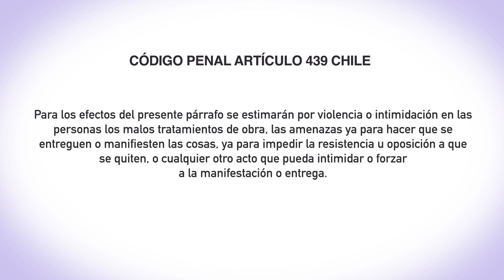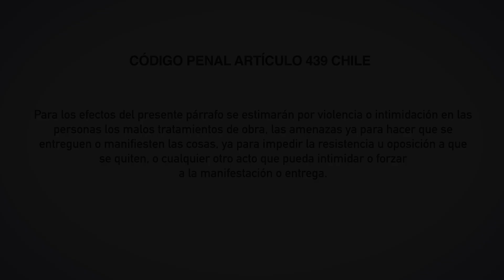Noticiero Judicial: TOP de Angol condenó a 10 años de presidio por robar 15 chocolates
Robaron 15 chocolates y fueron condenados a 10 y 7 años de cárcel. El tribunal de Juicio Oral en lo Penal de Angol los encontró culpables de robo con violencia e intimidación. Al determinar la pena que cumplirían los dos ladrones, los jueces no consideraron el valor de lo sustraído, sino la forma en que se cometió el  delito.